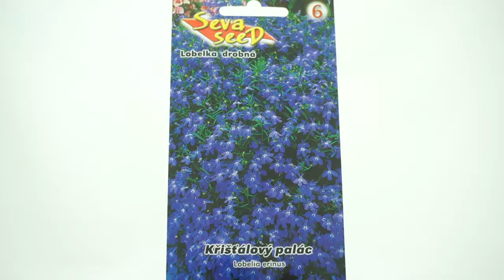Lobelka drobná křišťálový palác - semena 0,2 g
Lobelka - křištálový palác je letnička, která se hodí do skupinových výsadeb a truhlíků.